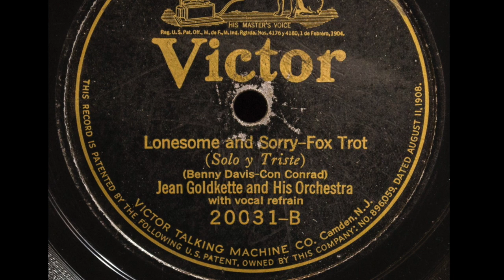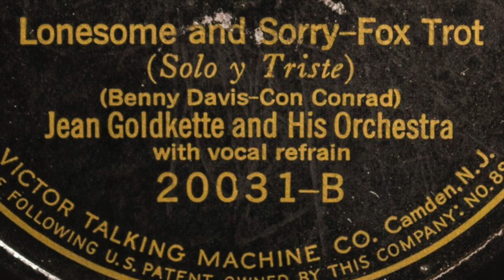"Lonesome And Sorry"-Jean Goldkette And His Orchestra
"Lonesome And Sorry"-Jean Goldkette And His Orchestra. Recorded April 23, 1926. Victor "Batwing" 20031-B. Transfer done on an Audio-Technica AT-LP-120-USB Turntable with 3.0 mil 78 stylus and AT3600-L Cartridge. Processed in Audacity, with click removal.